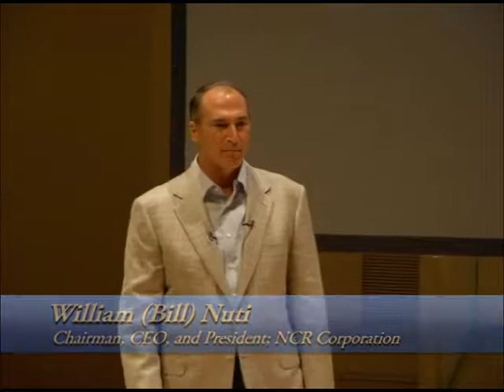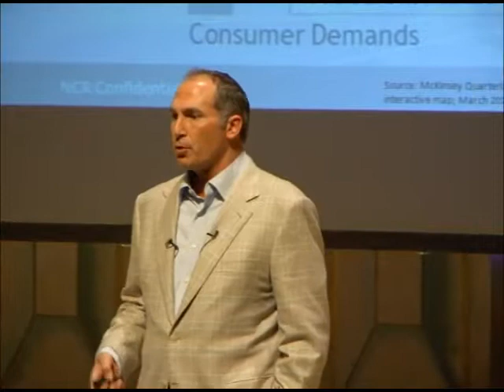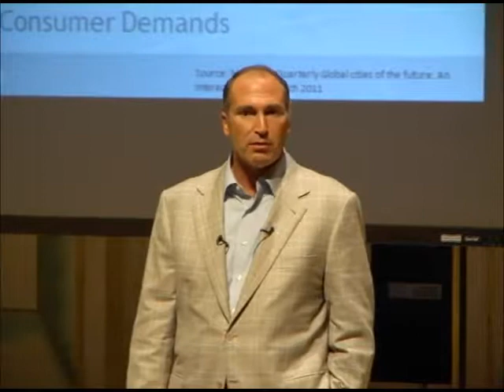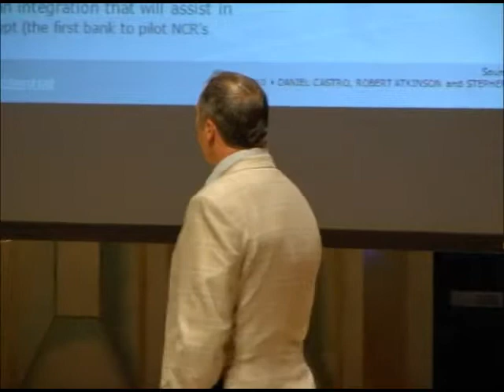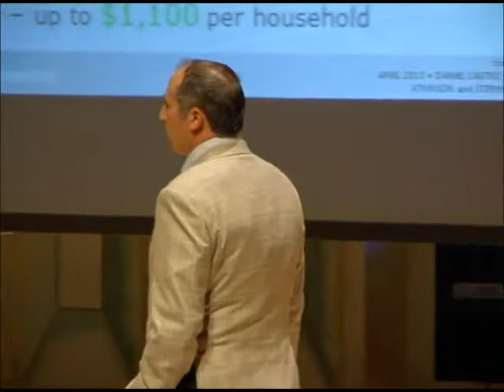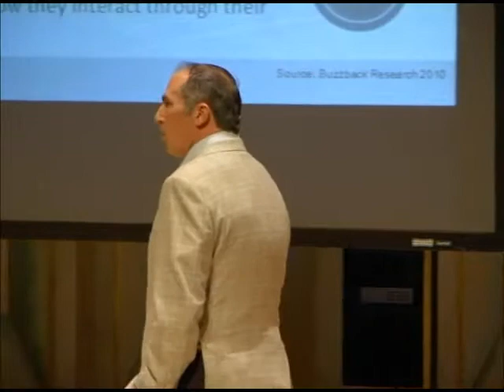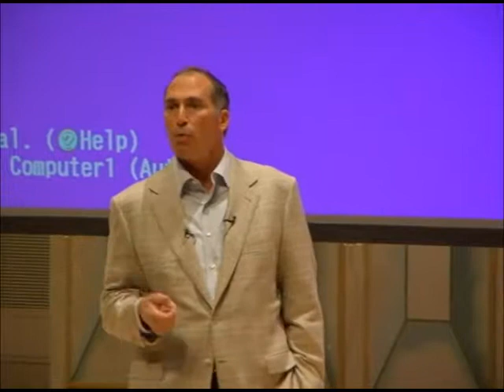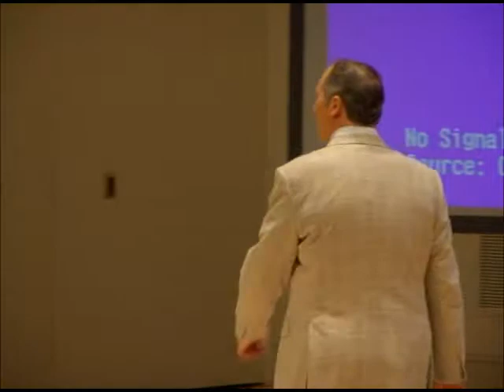Jim Wood Speaker Series - Bill Nuti